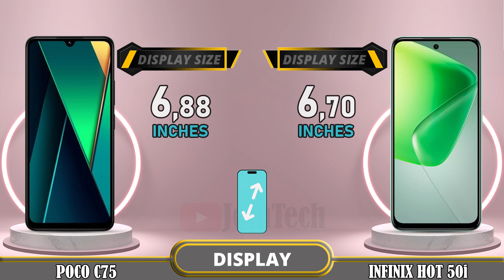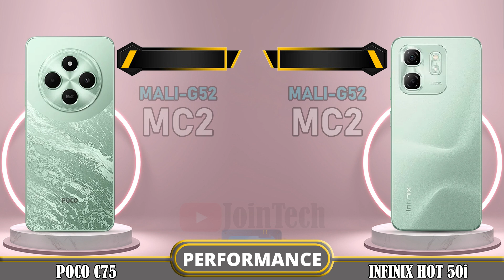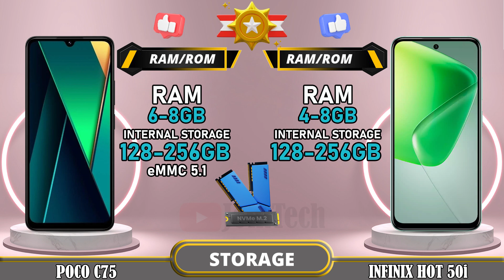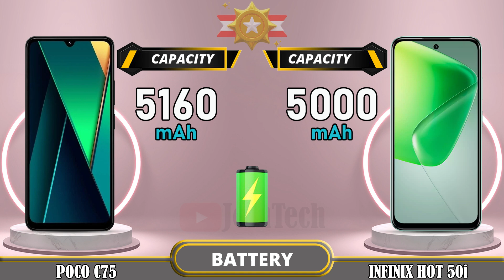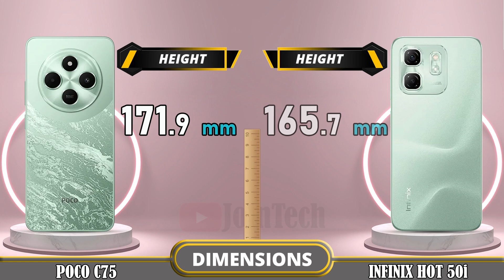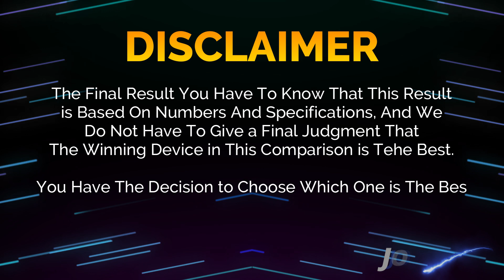🔥 Duel High Tech!! Poco C75 Vs Infinix Hot 50i Off in a Smartphone Showdown!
Xiaomi Poco C75 vs Infinix Hot 50i | Comparison | Review | Unboxing | Price | Antutu Score

We provide a detailed first look at the Xiaomi Poco C75, including hands-on specifications and features. The data is sourced from the manufacturer's laboratory, and the actual data may differ due to test environment conditions. You can find the specs and unboxing information for the Xiaomi Poco C75 in our comparison review. Share your first impressions and any tests you conducted in the comments section, especially when comparing it to the Infinix Hot 50i. Please note that any Google data used in this video is purely for illustrative purposes, and we cannot guarantee the accuracy (100%) of the information presented.
🔔 Turn on the bell for new upload notification 🔔
Please To: